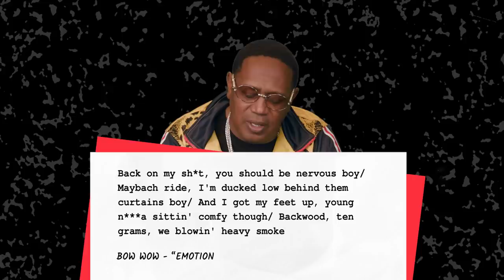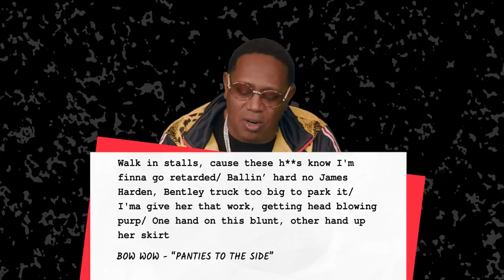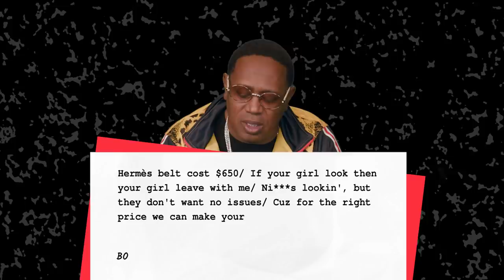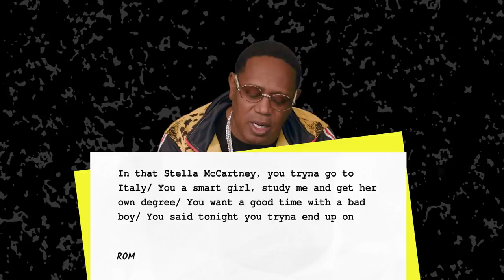Will Master P Be Able To Tell Romeo’s Bars From Bow Wow’s?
The No Limit head honcho rates his son’s bars against Bow Wow’s.